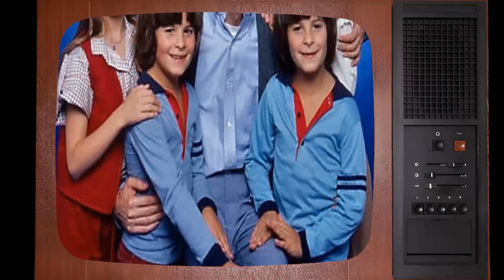Unknown Facts About Movie Legend Dixie Carter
Step into the glitz and glamour of Classic Hollywood as we shine a spotlight on Dixie Carter, an icon of the silver screen. 🌟

From unforgettable performances to extraordinary behind-the-scenes stories, Dixie Carter's legacy continues to captivate audiences worldwide. 🎥

Join me in honoring Dixie Carter's contributions to cinema's golden era and get ready to be enchanted by the magic they brought to the screen.

🎬 Lights, camera, and let's relive the magic of Classic Hollywood with Dixie Carter guiding us through every memorable scene! ✨🎭
Filmography:
That Evening Sun
Our First Christmas
Desperate Housewives
Hope & Faith
Sudbury
Family Law
The Life & Adventures of Santa Claus
Ladies Man
The Big Day
My Neighbors the Yamadas
Fired Up
Gone in the Night
Diagnosis Murder
Dazzle
Christy
Gambler V: Playing for Keeps
A Perry Mason Mystery: The Case of the Lethal Lifestyle
Designing Women
Crazy Like a Fox
Diff'rent Strokes
Going Berserk
Filthy Rich
The Devlin Connection
Lou Grant
The Greatest American Hero
Quincy M.E.
Best of the West
Bret Maverick
Cassie & Co.
The Killing of Randy Webster
OHMS
The Doctors
The Andros Targets
The Edge of Night
Camera Three